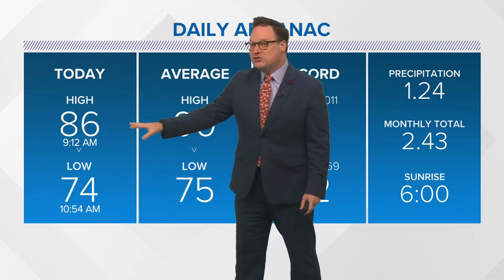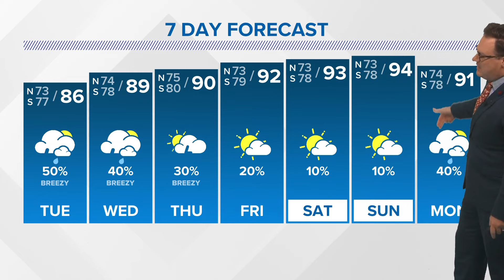New Orleans Weather: Few showers Tuesday as Gulf development looms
Chief Meteorologist Chris Franklin says our rain chances begin to diminish through the rest of the week as Gulf development likely